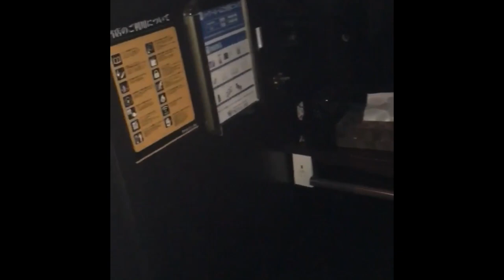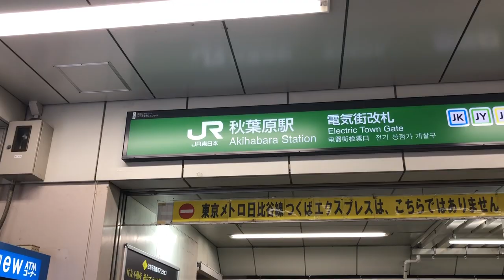Shibuya/Akihabara Gala V10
The movie was based on the real Japanese Akita dog Hachiko, who was born in Ōdate, Japan, in 1923. After the death of his owner, Ueno Hidesaburō in 1925, Hachiko returned to the Shibuya train station the next day and every day after that for the next nine years until he died in March 1935. A bronze statue of Hachiko is in front of the Shibuya train station in his honor. Hachikō is known in Japanese as chūken Hachikō (忠犬ハチ公) "faithful dog Hachikō", hachi meaning "eight" and kō meaning "affection."[2]

The majority of filming took place in Bristol, Rhode Island, and Woonsocket, Rhode Island.[3] The only spoken reference to the actual location where filming took place is when the newspaper reporter Teddy states he works for the Woonsocket Call (Woonsocket's daily newspaper).

Additional locations included the University of Rhode Island in Kingston, Rhode Island, along the Providence and Worcester Railroad Mechanical, and the Columbus Theater located in Providence, Rhode Island. A second production unit filmed scenes on-location in Japan. Footage was shot at the (now closed) Reynolds Elementary School in Bristol.

Reception

yasumi feels with the GANG ( Oyama Family]
baklay baklay sipa sipa sa lata nga gamay
hahahaha
pls subscribes

• About using the music:

- Yoy kind of project outside of YouTube.

SAVE